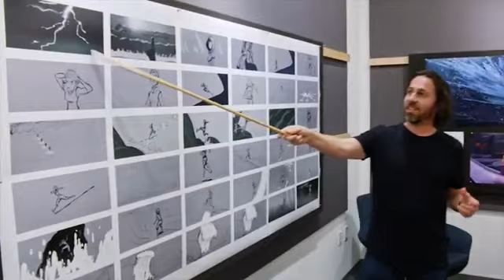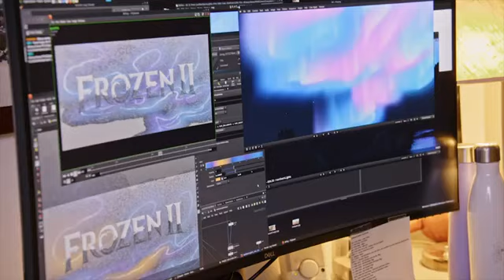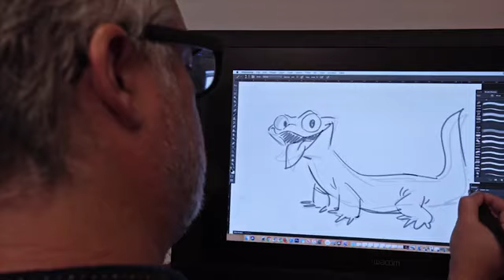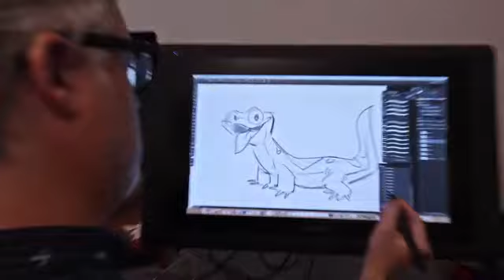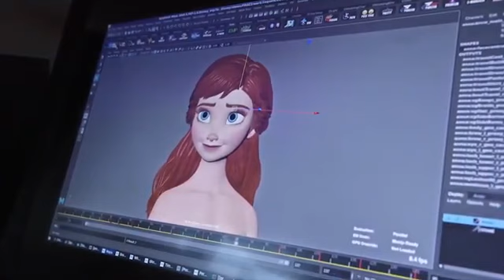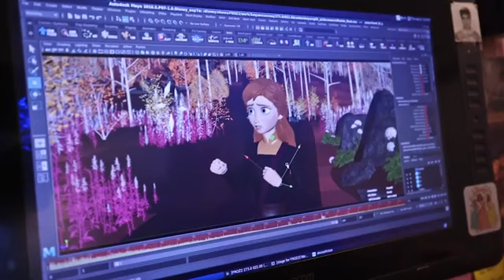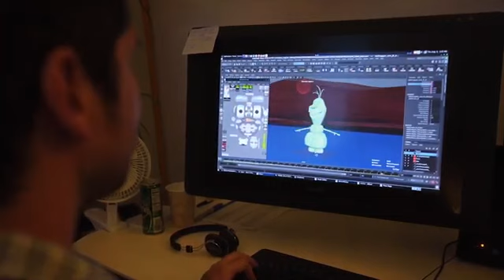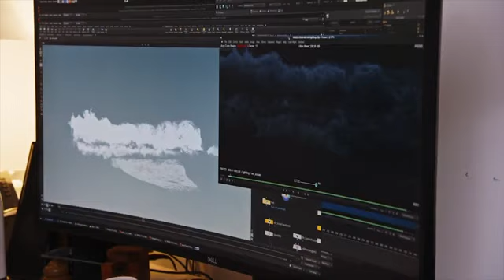The Making And Behind the Scenes of Frozen 2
Reveal The Person's who does the Magic!!!